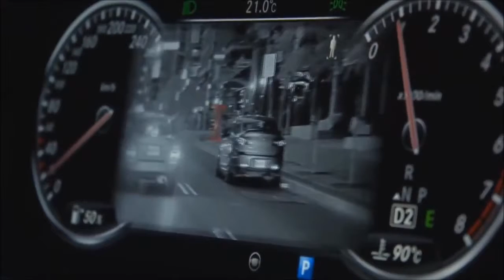Mercedes Benz 2014 S 500 Evening Drive HD